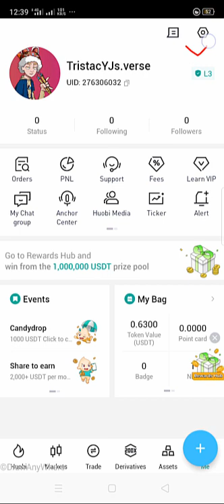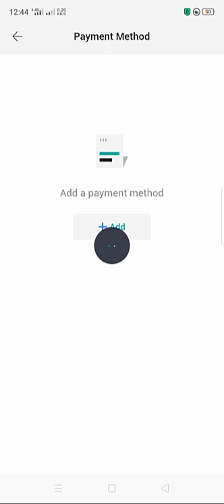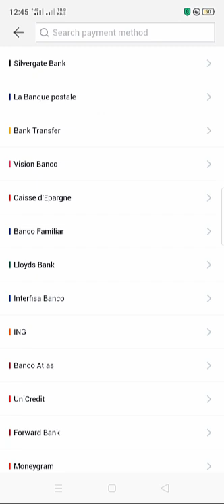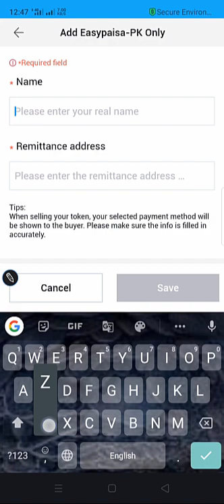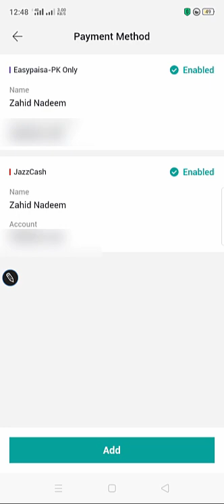Huobi pro add payment method and create a trading passwords in urdu hindi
How to trade on huobi pro | huobi pro se paise kaise kamaye | buy and sell crypto huobi pro
How to withdraw money from Huobi pro to bank account | huobi pro withdraw kaise kare in urdu/Hindi

in this video i have explained how to add payment method and create a trading password on huobi pro crypto exchange